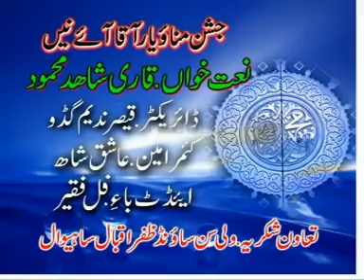URDU NAAT(Ya Nabi)QARI SHAHID MAHMOOD.BY Visaal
GREAT URDU NAAT E PAK WITH QARI SHAHID MAHMOOD IN QTV...  ~~~^~~~PEGHAM E MUHABBAT HAY ~ JAHAN TAK PUHNCHAY~~~^~~~VISAAL E ISHQ